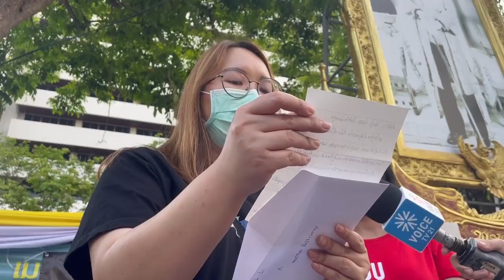จดหมายจากพี่เล็กถึงรุ้ง ปนัสยา | 2 พ.ค.64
2 พ.ค.64 พัชณีย์ คำหนัก นักเคลื่อนไหวหญิงด้านแรงงานได้มอบจดหมายที่เขียนถึงรุ้ง ปนัสยา ให้พี่สาวรุ้งเป็นผู้อ่าน เนื้อความในจดหมายพัชณีย์ให้กำลังใจรุ้ง และพัชณีย์ยังประกาศอดอาหาร หน้าศาลอาญา ขอศาลต้องคืนสิทธิประกันตัวให้ผู้ถูกกล่าวหาม.112 ทันที ด้านพี่สาวรุ้งบอกว่าจะพยายามนำส่งจดหมาบฉบับนี้ให้ถึงมือรุ้งให้ได้